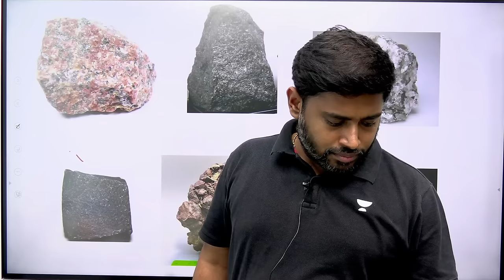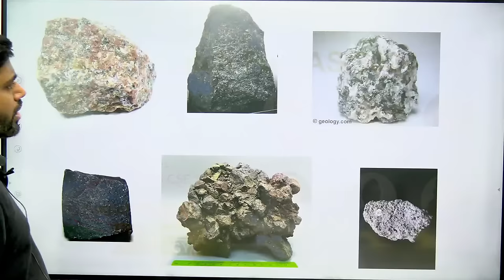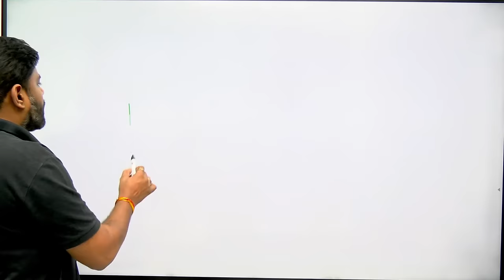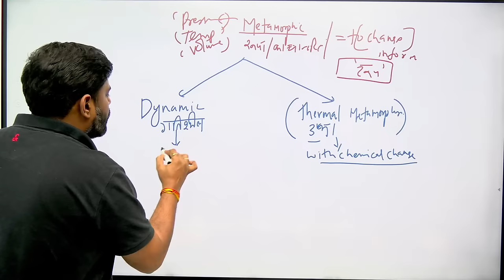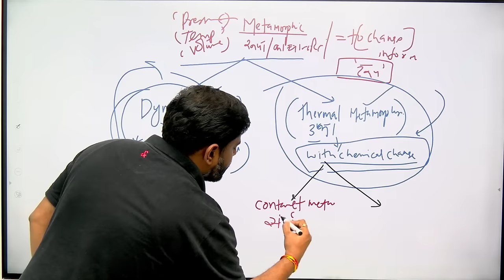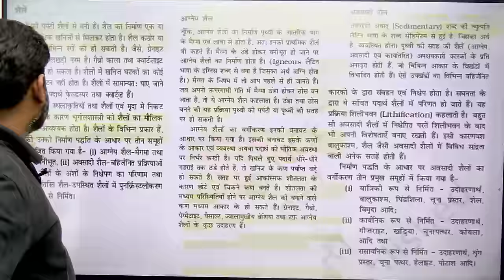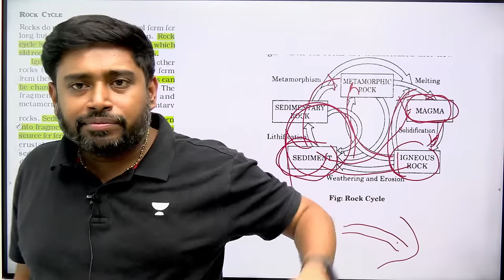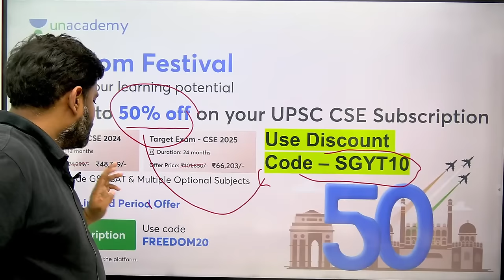Class 12 | Cracking UPSC : Complete Geography NCERT Class 6th-11th Explanation | Sudarshan Gurjar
Cracking UPSC : Complete Geography NCERT Class 6th-11th Explanation | Topicwise | Sudarshan Gurjar

🇮🇳Independence Day Offer 🤩
✅ Get top-quality online preparation at the least possible price.
✅ Prelims, Mains & Optional test series included with Combo Subscription.
✅ 24,000+ Practice MCQs to make you prelims ready
✅ Unlimited access to batches, live and recorded classes

Plus GS (GS, CSAT Full Preparation)

Welcome to Sudarshan Gurjar's YouTube channel, your ultimate destination for cracking the UPSC examination through a complete and comprehensive understanding of Geography. In this video series, we dive into the NCERT syllabus from Class 6th to 11th, providing topicwise explanations that will help you excel in your UPSC preparation.

Geography holds immense significance in the UPSC examination, and a strong foundation in the NCERT curriculum is essential for success. As your guide, Sudarshan Gurjar, an expert educator and UPSC mentor, takes you on an enlightening journey through the intricacies of geography.

This series meticulously breaks down each topic, ensuring a thorough grasp of the concepts, theories, and their practical applications. From physical geography to human geography and environmental geography, we leave no stone unturned in covering all aspects of the subject.

Sudarshan Gurjar's teaching methodology combines clarity, depth, and an engaging style to make learning enjoyable and effective. With the help of visual aids, real-world examples, and comprehensive explanations, you will gain the knowledge and skills necessary to confidently tackle geography-related questions in the UPSC examination.

If you aspire to crack the UPSC and are seeking a reliable resource for mastering Geography, this video series is tailor-made for you.

Embark on this enriching journey of cracking the UPSC examination with complete Geography NCERT explanations. Join Sudarshan Gurjar and unlock the doors to success in your UPSC aspirations